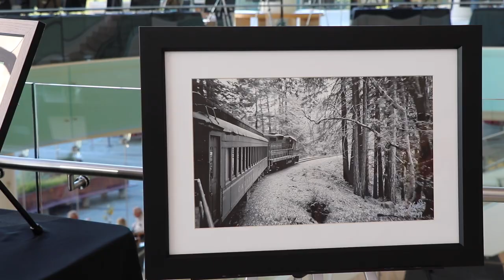ARTventure: Best In Show Winner Katherine Ware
Costa Mesa Television's Nadia Gil catches up with Artist Katherine Ware, whose acrylic, chalk pastel and paper on Bristol paper entry entitled "FiftyNine" won the "Best In Show" prize at the 2019 ARTventure at the Segerstrom Center for the Arts.  For more information about the Costa Mesa Cultural Arts Committee's ARTventure